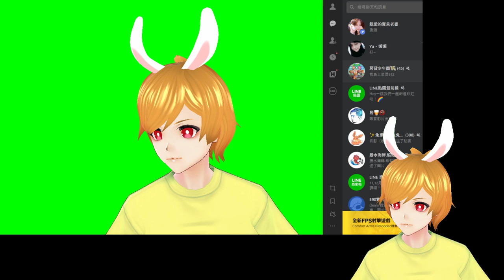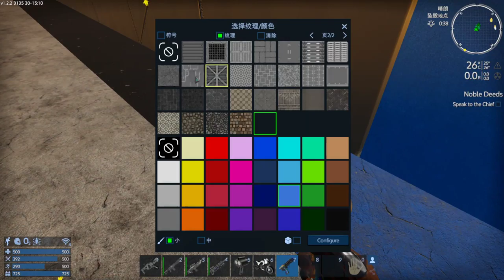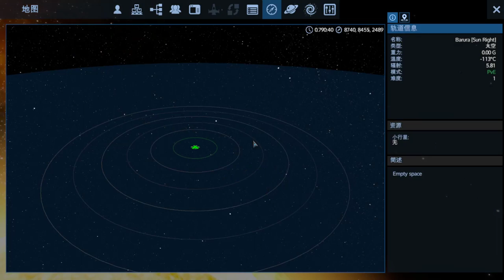【繁星】Minecraft 週五巧克團 殲滅攻城戰2 & 上太空 2020 10 30